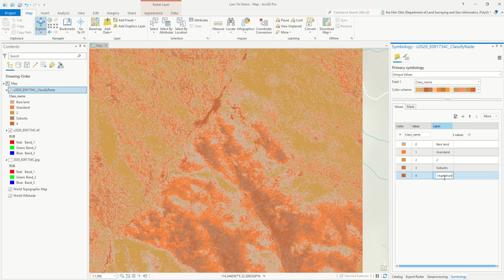【ArcGIS Pro】Export raster, Train ISO and image classification